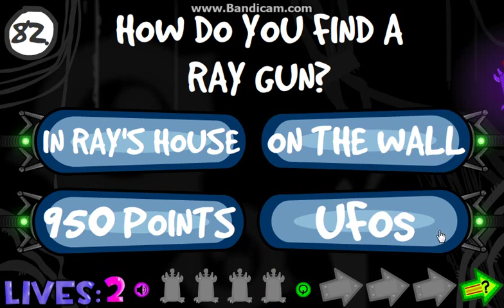The Insurmountable Quiz Gold Edition Glitch - Getting Fusestopper in Question 1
lol I was trying the get the Hacker rank but I can't find it. Instead I found this weird glitch